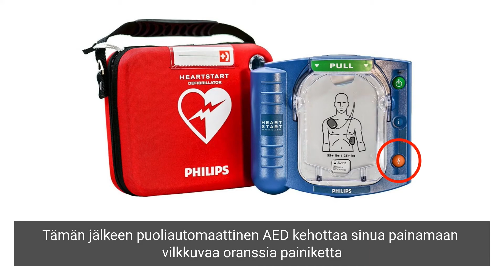FI SPRINT 6 - Täysin tai PUOLIAUTOMAATTISESTI